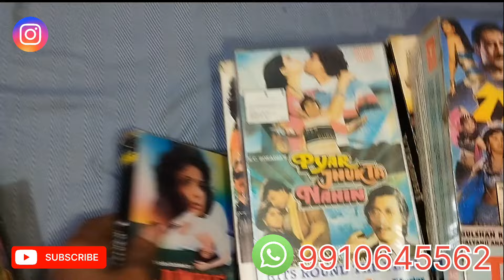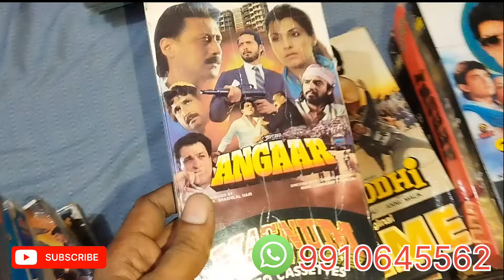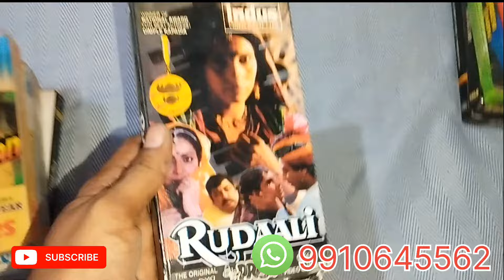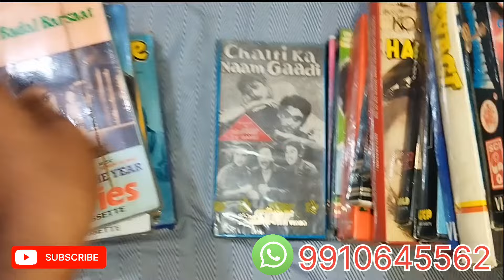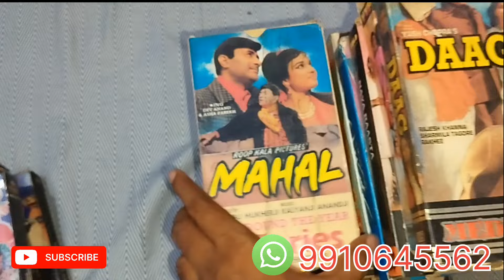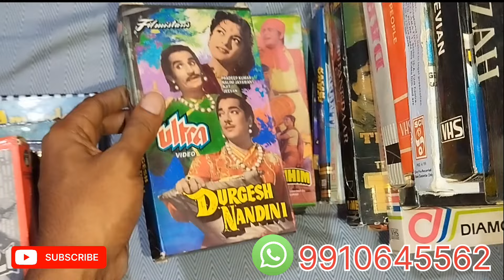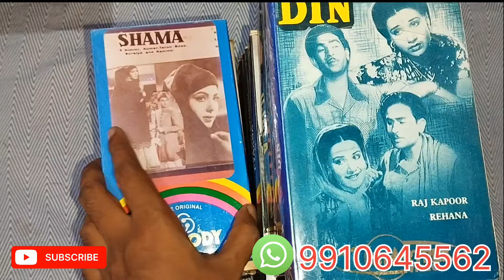Hindi Rare vhs cassettes in good condition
no guarantee no warranty no return

Panasonic SL-VP33 portable video cd player Woking condition

Hindi 90s Solo master audio cassette available for sale

Hindi Cassette T-Series combos Collection

Hindi audio cassettes for sale 90s Combo cassettes

hindi master audio cassettes

hindi rare master audio cassettes

shantishop music

shantishop

90s hindi audio cassettes

nadeem shravan hindi audio

annu malik hindi audio cassette

hindi 1990s master audio cassette

Tips music

Venus music

time music

Weston music

sterling music